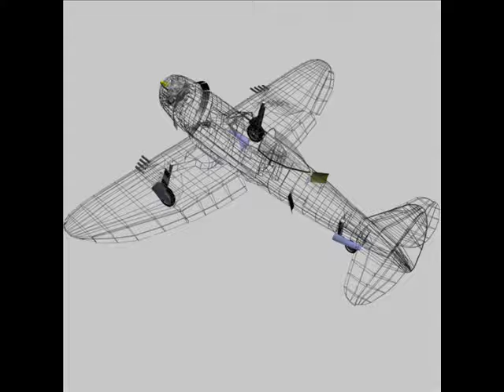P47D My Gal Sal - World War II fighter - Polygon Model - Animated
P47D My Gal Sal - World War II fighter - Polygon Model

Aircraft was developed in a Modeling -- Texturing -- Animation and Rendering Package. Textures were Drawn in a Graphics and Image development Program. Video was created in Windows Movie Maker

The Model has 191,134 Vericies ( Dots in the Geometry ) -- 181,071 faces ( Polygons ).

There are no Ngons -- only tries and Quads

 My Gal Sal  has two Textures  My Gal Sal  and  Blue Dog  -- Virtually interchangeable .

She is fully animated -- Ailerons -- Elevator -- Rudder -- Landing gear -- Landing Gear Doors -- Tail Wheel -- and Tail Wheel Doors -- Flaps -- Canopy -- Prop -- Speed Brakes - and Cowl Flaps .

Landing Gear swings down 90 degrees and forward 20 degrees for proper geometry when extended. Also as Landing Gear swings down the fuselage rotates for proper  Tail Dragger  stance .

Textures are Reality Inspired but are not meant to be detailed representations.

Eight Fifty's Rock - Refers to the fact That This aircraft has Eight 50 caliber machine guns - which gave it so much fire power  - it would litterally shred any aircraft it hit !!

I have enjoyed building Her -- Please enjoy the video .

Johnman